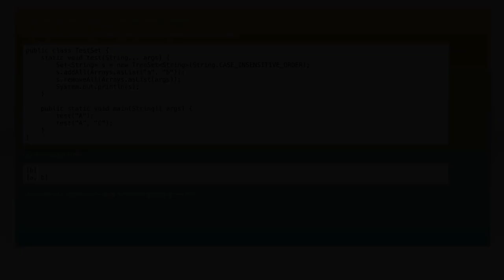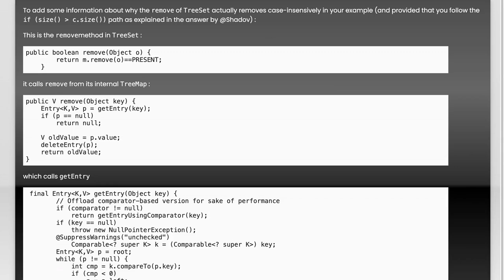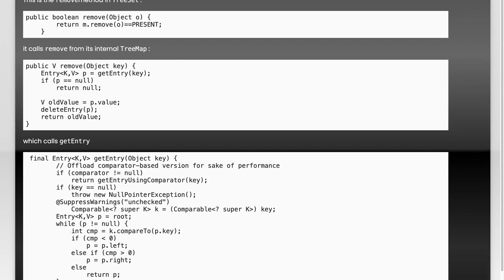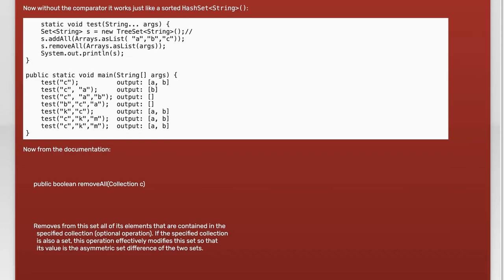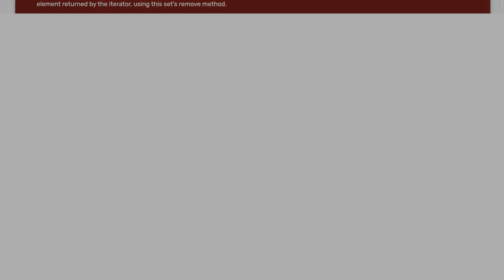Fixing Incorrect Output in Java TreeSet: Solutions for Java8 Issues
java: TreeSet giving incorrect output - Java8

Related to: java, treeset